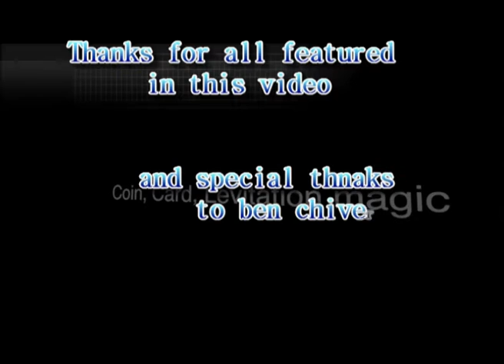Magic Beyond Deception - Human Hole Punch Trick!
LIVE unsuspecting public STREET MAGIC. Watch closely as 4 holes melt right through a playing card into the 4 corners of the card which is later examined LIVE.  and some new and different magic illusion's and kool reactions some bad language may offend, from reactions are based here please be aware of this thanks for your support and keep bending reality with magic.   i own nor claim rights to this trick and claim no originality apart from the made up story which is mine.  Keep bending reality ;)  check the 3rd effect of the owner of these effects r Wilson  micheal and   Mickael Chatelain's effect great magicians a must buy